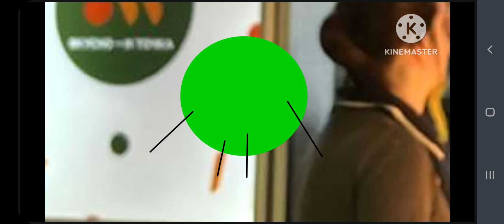1 июня 2023 г.